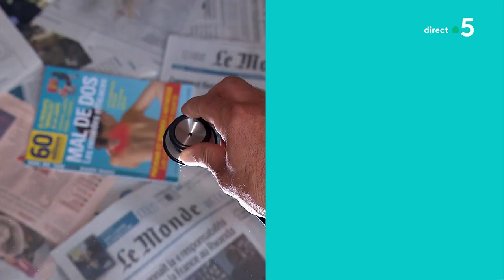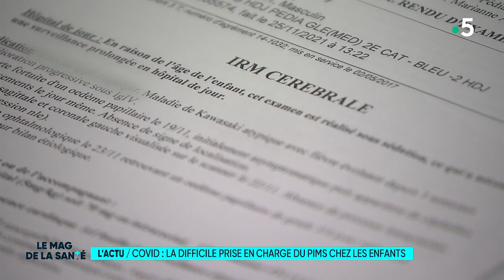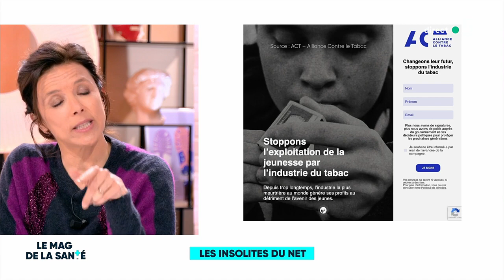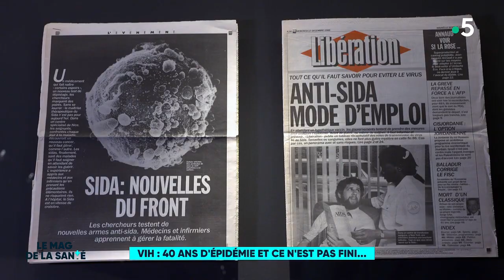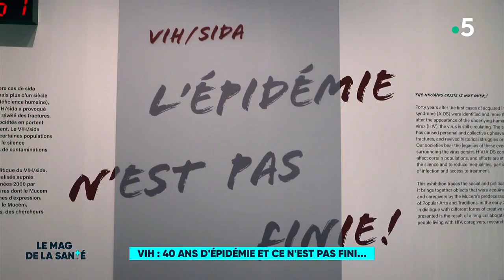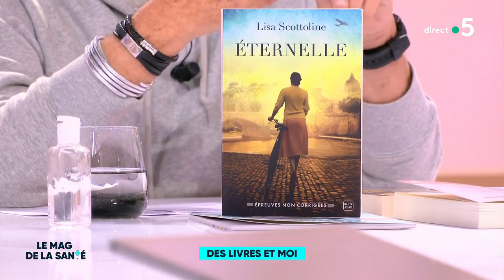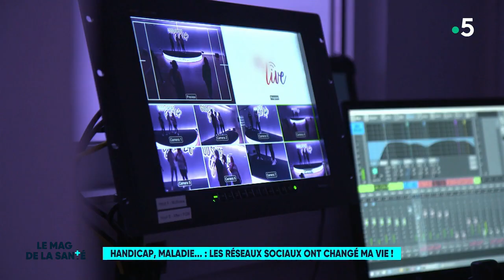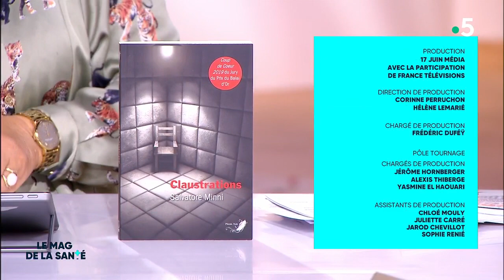Le magazine de la santé - 4 mars 2022 [Intégrale]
Au programme :
- Goliath : un film engagé contre les pesticides
- Covid : la difficile prise en charges du PIMS chez les enfants
- Les insolites du net
- Journée de l’obésité : une campagne contre les préjugés
- VIH : 40 ans d’épidémie et ce n’est pas fini …
- Des astuces pour une friture plus légères !